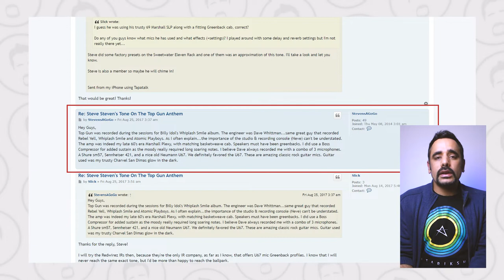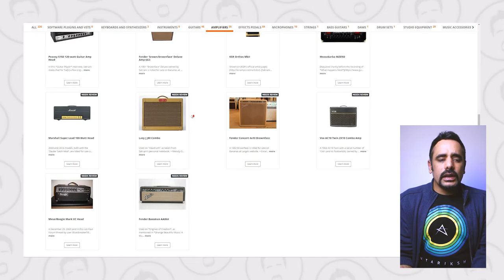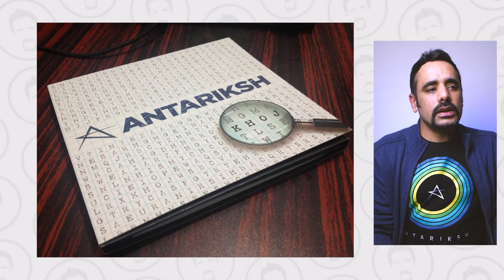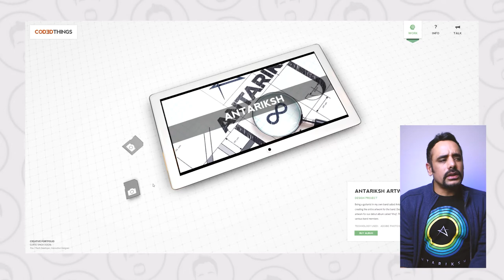Answering your Questions | #1| Original music, bands, collabs, guitar maintenance, FM3 and more!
My first attempt at answering some of your questions! Thank you everyone who asked me their questions. Please leave me more questions below so that I can do more of these!

If you are enjoy the FREE presets and are feeling generous, please donate to help me continue making these presets.

Gear I use:

🔸 Ernie Ball Music Man JP15 (John Petrucci Signature)
🔸 Fender Stratocaster American Deluxe
🔸 Fractal Audio Axe FX II Mark II
🔸 MOTU Ultralite Mk3
🔸 Tapco Studio Monitors
🔸 RODE NT1-A condenser microphone
🔸 Sony RX100 Mark 3 Camera
🔸 Fovitech Pro Softbox Lights